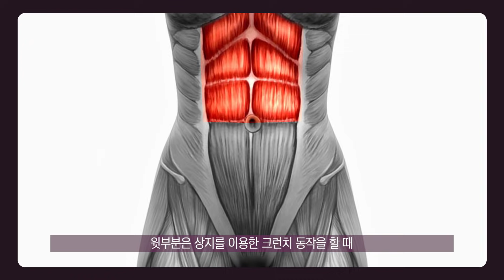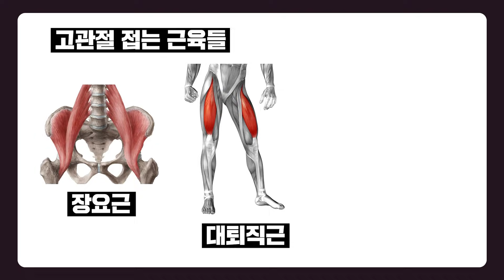하복부 운동 제대로 하는 꿀팁! 아랫뱃살 빼는 운동은 이렇게해야돼요.! (레그레이즈 허리통증잡기)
안녕하세요~ 젤린이 여러분!
오늘은 고민부위 중 아랫배 운동을 들고왔어요.
아랫배는 무조건 운동을 한다고해서 해결되는 부위가 아니에요.
운동을 할때 아랫배를 사용하는 연습을 꾸준히 해줘야
근육을 사용할 수 있고 허리통증없이 운동을 할 수있죠!

꼭 레그레이즈가 아니더라도
모든 플랭크, 복압을 길러주는 동작은
근본적으로 아랫배의 탄력을 잡는데 도움을 줍니다!
젤린이들 아랫배 운동을 할때
이번 꿀팁을 활용해서 제대로 운동해보세요 ^^

디저트 프로틴쉬폰, 노밀가루! 단백질 빵